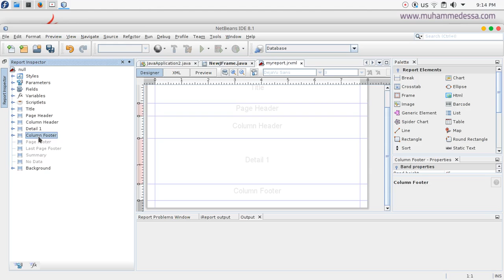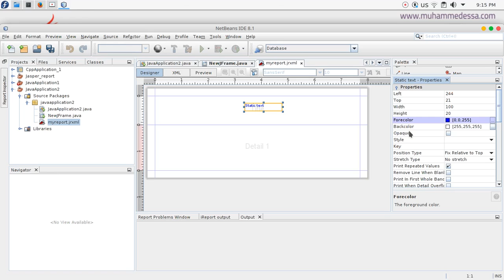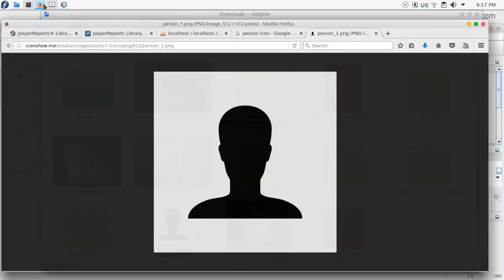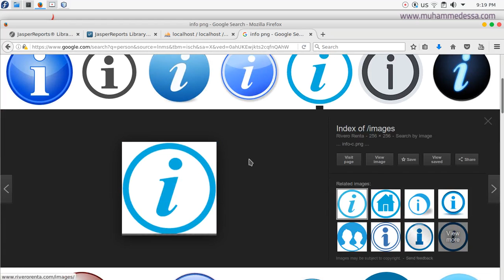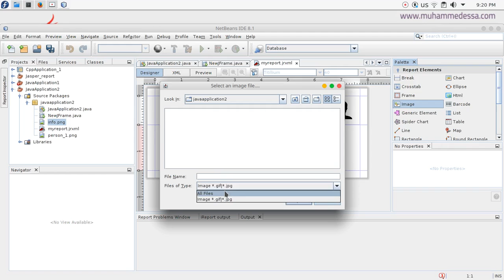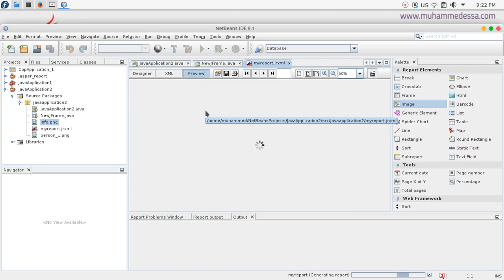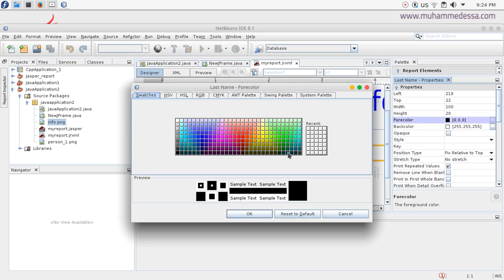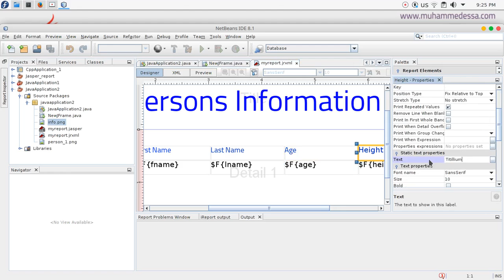13 JasperReports Java Open Source Library